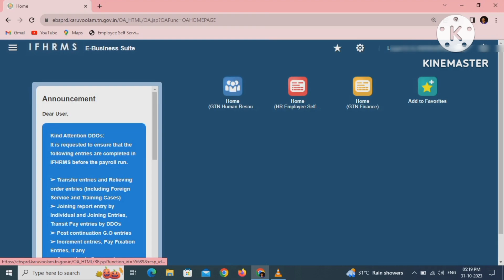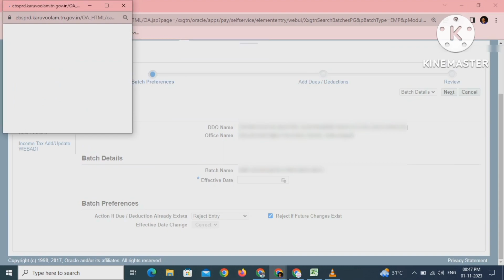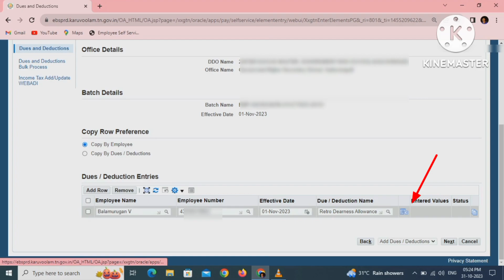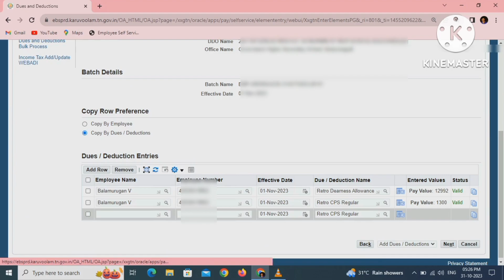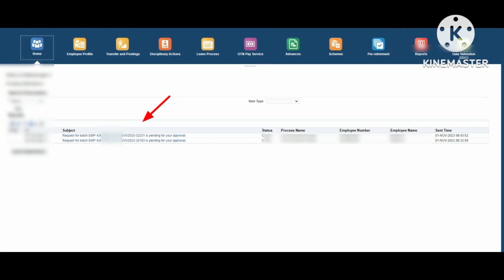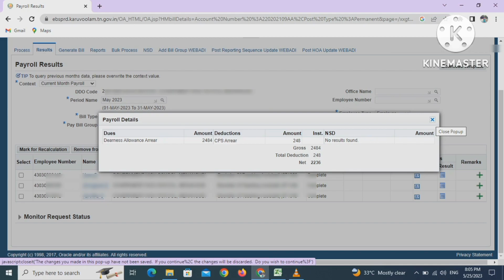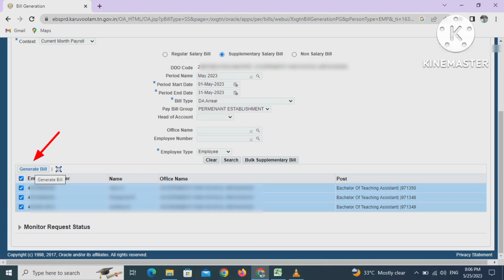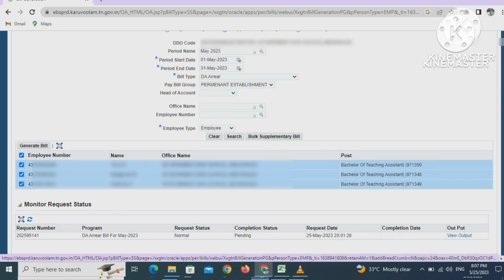DA arrear bill preparation for another method in tamil. DA Arrear bill retro method in ifhrms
salary bill preparation video